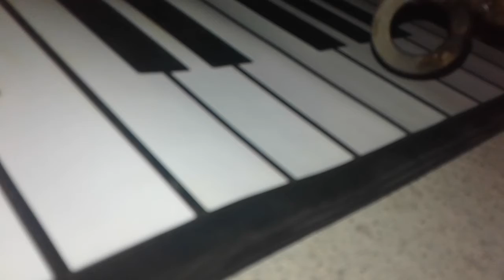Take on Me but it's played badly on a rubber piano with a rusty fidget spinner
I'm back to ruin good music

Song: Take on Me, by Aha